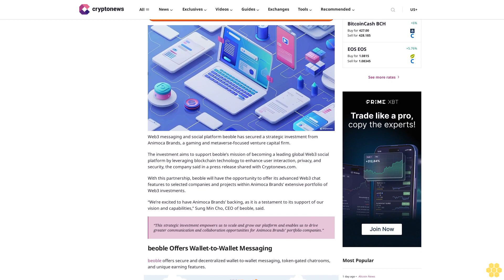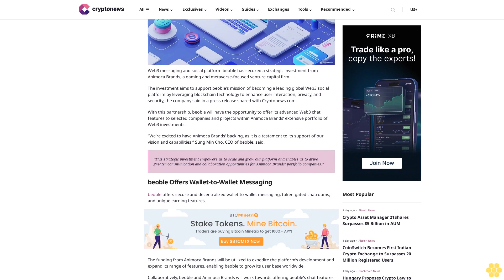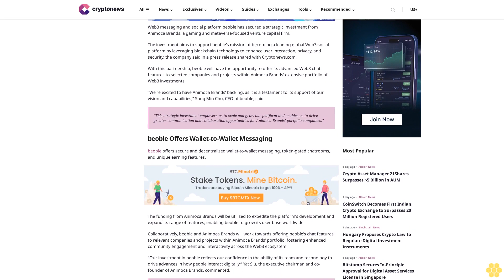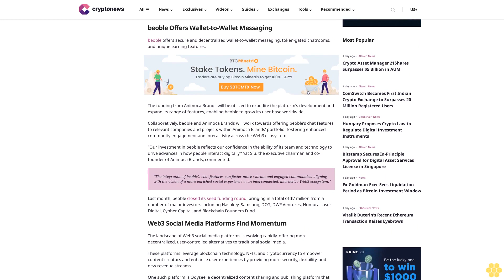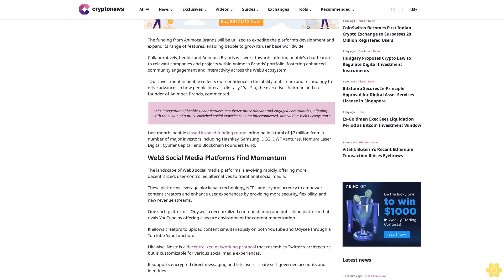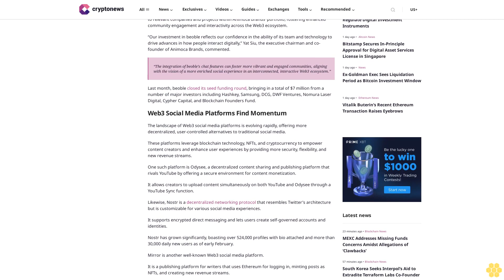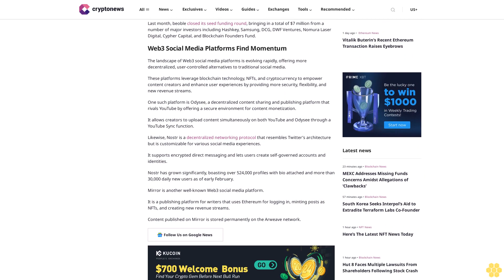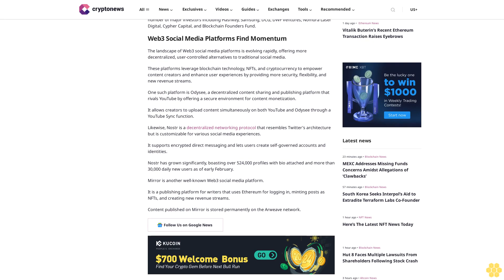Web3 Messaging Platform beoble Gets Backing from Animoca Brands to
Ruholamin Haqshanas

Web3 messaging and social platform beoble has secured a strategic investment from Animoca Brands, a gaming and metaverse-focused venture capital firm.

The investment aims to support beoble’s mission of becoming a leading global Web3 social platform by leveraging blockchain technology to enhance user interaction, privacy, and security, the company said in a press release shared with Cryptonews.com.

With this partnership, beoble will have the opportunity to offer its advanced Web3 chat features to selected companies and projects within Animoca Brands’ extensive portfolio of Web3 investments.

“We’re excited to have Animoca Brands’ backing, as it is a testament to its support of our vision and capabilities,” Sung Min Cho, CEO of beoble, said.

“This strategic investment empowers us to scale and grow our platform and enables us to drive greater communication and collaboration opportunities for Animoca Brands’ portfolio companies.”

beoble Offers Wallet-to-Wallet Messaging.

beoble offers secure and decentralized wallet-to-wallet messaging, token-gated chatrooms, and unique earning features.

The funding from Animoca Brands will be utilized to expedite the platform’s development and expand its range of features, enabling beoble to grow its user base worldwide.

Collaboratively, beoble and Animoca Brands will work towards offering beoble’s chat features to relevant companies and projects within Animoca Brands’ portfolio, fostering enhanced community engagement and interactivity across the Web3 ecosystem.

“Our investment in beoble reflects our confidence in the ability of its team and technology to drive advances in how people interact digitally,” Yat Siu, the executive chairman and co-founder of Animoca Brands, commented.

“The integration of beoble’s chat features can foster more vibrant and engaged communities, aligning with the vision of a more enriched social experience in an interconnected, interactive Web3 ecosystem.”

Last month, beoble closed its seed funding round, bringing in a total of $7 million from a number of major investors including Hashkey, Samsung, DCG, DWF Ventures, Nomura Laser Digital, Cypher Capital, and Blockchain Founders Fund.

Web3 Social Media Platforms Find Momentum.

The landscape of Web3 social media platforms is evolving rapidly, offering more decentralized, user-controlled alternatives to traditional social...